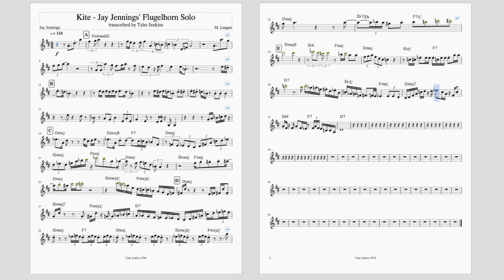Kite (Snarky Puppy) - Jay Jennings Flugelhorn Solo Transcription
Solo transcription of Jay Jennings' flugelhorn solo from one of my favorite Snarky Puppy tracks, Kite, transcribed by Tyler Jenkins.